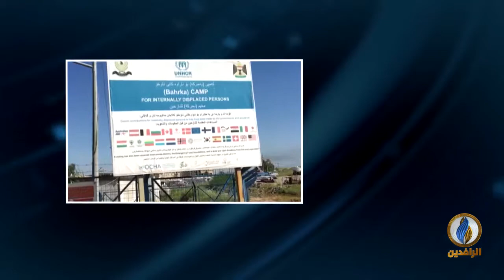مداخلة د. ناصر الفهداوي بشأن المساعدات المقدمة من الهيئة ومنظمة أم القرى إلى النازحين في مخيم بحركة